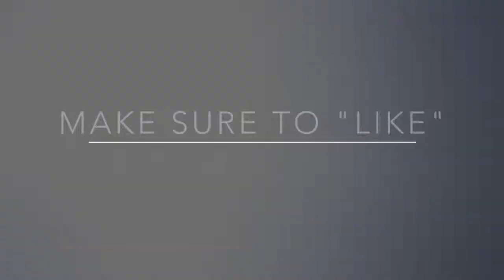Busted On The Baseline (PE Warm Up For Basketball)